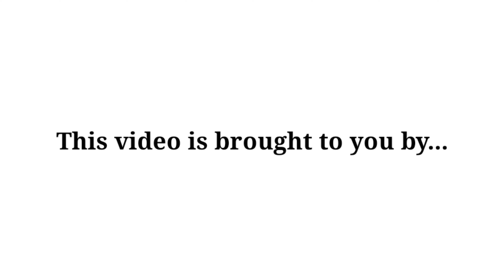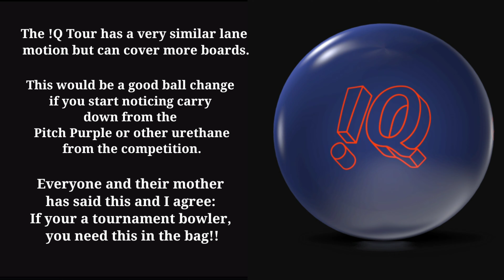Storm Pitch Purple [Bowling Ball Review]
In this video I showcase the Pitch Purple by Storm.

This ball features the Rev-Control coverstock that provides a never seen before reaction in the Pitch line. This gives the slower speed players a special kind of option to have urethane in their bag!

It can be a killer on short to medium patterns with a proper surface adjustment. If you notice carry down from the Purple or from other urethane users on your pair a good ball up could be the !Q Tour, which is featured in the video, or another type of symmetric solid.

I am not a professional and its entirely possible you will have a different experience with different bowling balls. I am here for fun and to document my experiences. Please refer to your proshop or coach before buying a ball.
DO YOU LIKE SHRTS? I LIKE SHIRTS!! At Bowlifi we have new designs almost daily! We also have 24 hr customer service and 2-day shipping!